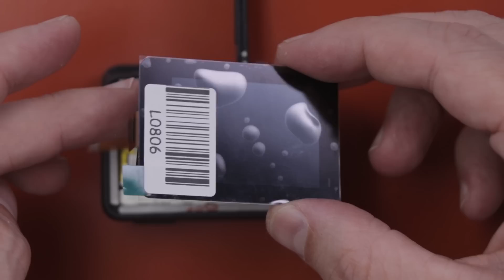I Bought 6 "Unfixable" GoPro's - Are They Really Unfixable?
👉 iFixit Pro Tech Toolkit: Amazon (paid link)

I Bought 6 "Unfixable" GoPro's - Are They Really Unfixable? GoPro is known for their unfixability but I paid $641 for these 6 cameras because I decided to try to fix them anyway. A number of the GoPro's actually ended up working fine despite the back LCD screen being cracked. I fixed the front lens on a couple of the cameras to get them back in good condition. I also replaced the rear LCD and digitizer on a GoPro 7 Black... which wasn't a pretty fix but everything did work when I got it back together.

TronicsFix assumes no liability for property damage or injury incurred as a result of any of the information contained in this video. All material provided within this Youtube channel is for informational, educational, & entertainment purposes only. Some of these projects, materials, and techniques may not be appropriate for all ages or skill levels. No information contained in this video shall create any express or implied warranty or guarantee of any particular result.
TronicsFix does not make any claims of the safety of the projects, techniques, or resources listed on this channel and will not take responsibility of what you do with the information provided by this channel. Any injury, damage or loss that may result from improper use of these tools, equipment, or the information contained in this video is the sole responsibility of the user and not TronicsFix. Please do not attempt anything contained in this video unless you accept personal responsibility for the results, whether they are good or bad.

Regardless, I only recommend products or services I use personally and believe will add value to my readers. I am disclosing this in accordance with the Federal Trade Commission’s 16 CFR, Part 255: “Guides Concerning the Use of Endorsements and Testimonials in Advertising.”

The music used in this video does not require attribution.

About This Video: I bought 4 GoPro 7 blacks and 2 GoPro 8 blacks to see if I could fix them. 2 of the cameras actually were just fine already and 2 of them worked fine despite having broken rear screens so I decided to leave them like they were. I replaced the rear LCD and digitizer on a GoPro 7 Black... which wasn't a pretty fix but everything did work when I got it back together.  I also opened one of the GoPro 8 Blacks up to try to replace the rear LCD and digitizer but unfortunately wasn't able to buy a replacement part to get that fixed. Guess I'll have to save that one for later.